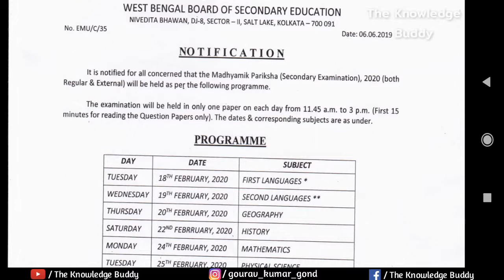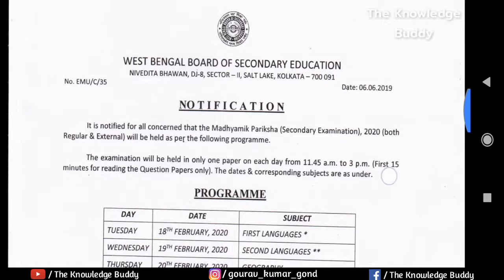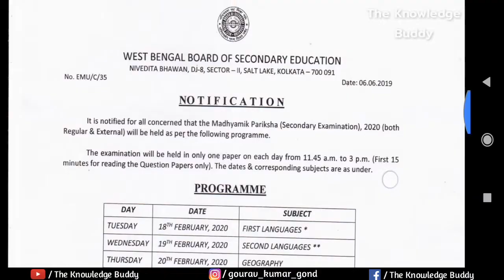West Bengal Madhyamik 2020 Routine Madhyamik Routine 2020 || WBBSE #2020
West Bengal Madhyamik 2020 Routine
Madhyamik Routine 2020

 Hello Friends I shows in this video Madhyamik Routine 2020 || WBBSE madhyamik exam 2020 Routine Now. Friends now this time announced 2020 madhyamik exam routine from WB education Board but If you Search in YouTube or google in This time you can seen many result which is Madhyamik Exam 2020 Routine,wbbse exam 2020 Routine,Wb Madhyamik routine 2020,2020 madhyamik exam routine,2020 madhyamik routine,west Bengal Board of Secondary Exam 2020 Routine,2020 Madhyamik Exam Date,Wb Madhyamik Exam Date 2020, 2020 Madhyamik Exam Date published etc. Download 2020 Madhyamik Routine,2020 Madhyamik Routine pdf Download, how to download Madhyamik Exam Routine 2020,how to download 2020 madhyamik routine pdf, wbbse madhyamik routine pdf,wb madhyamik exam routine 2020 download. West Bengal Board of Secondary Education every year Declared Madhyamik Routine when was published madhyamik result. Wbbse board similarity 2020 madhyamik exam starting date and routine shell be publish when 2019 madhyamik result publish.
So Friends alert and wait when WB madhyamik result 2019 publish you can see and download 2020 madhyamik exam program pdf link. Friends I shall also alert you next video which is madhyamik result 2020. You shall also see wb madhyamik 2020 result date,2020 madhyamik result published date, madhyamik result 2020, 2020 wbbse result,madhyamik result published 2020, how to get result madhyamik 2020, get madhyamik result 2020, how to download madhyamik result 2020, 2020 Wb madhyamik result,2020 madhyamik result.
Hope you like the video,So make a likeing on the video, share with your friend and don't forget to give your valuable feedback through comments.Stay tuned by Subscribing to any type  of Technical video first of all. Keyword : Madhyamik Routine 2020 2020 madhyamik exam routine WBBSE Exam 2020 Routine 2020 madhyamik exam start date Madhyamik 2020 starting Date How to Download 2020 madhyamik routine Madhyamik result 2020, 2020 madhyamik result publish date, How to Download madhyamik result 2020, WBBSE RESULT 2020,

Oᴡɴᴇʀ :- Gᴏᴜʀᴀᴠ Kᴜᴍᴀʀ Gᴏɴᴅ